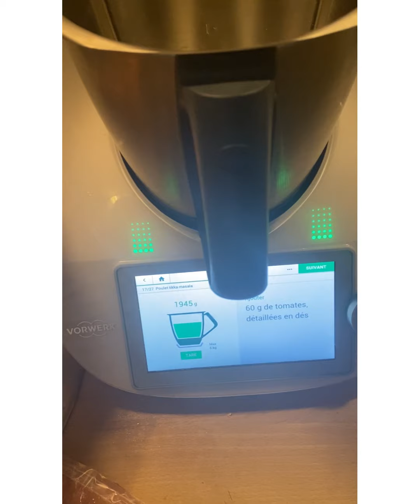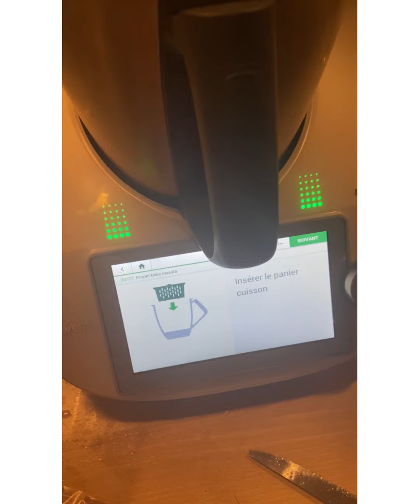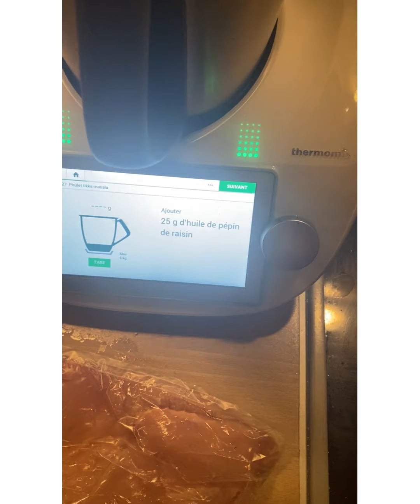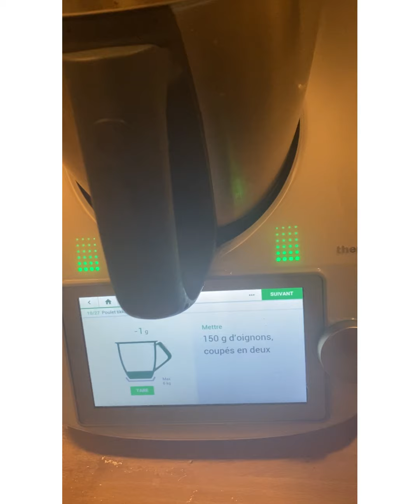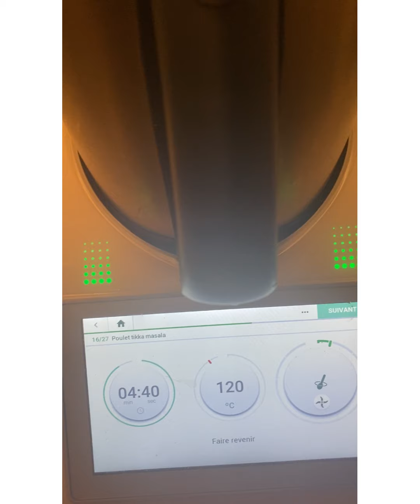Tika massala Thermomix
Tika masala Thermomix